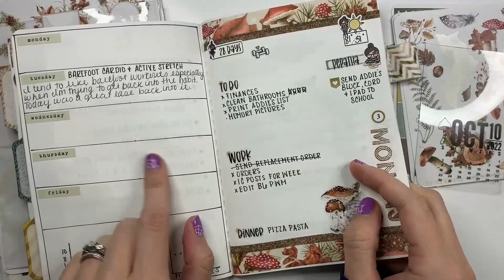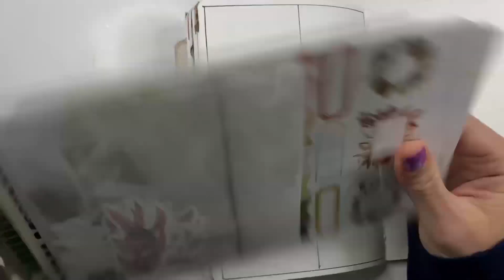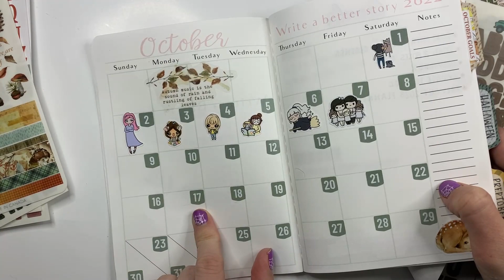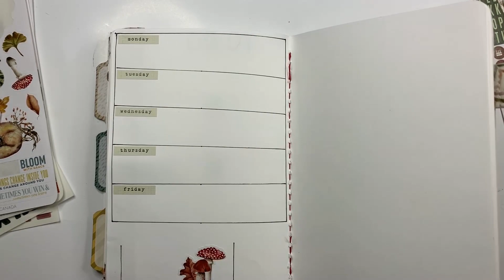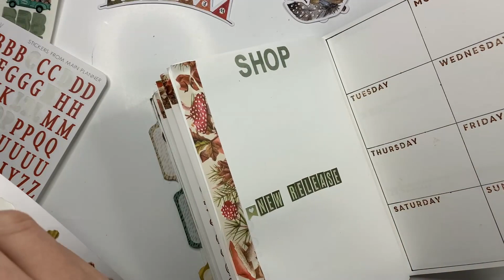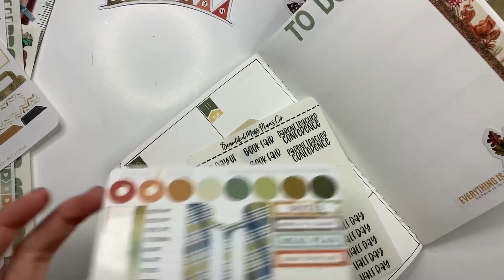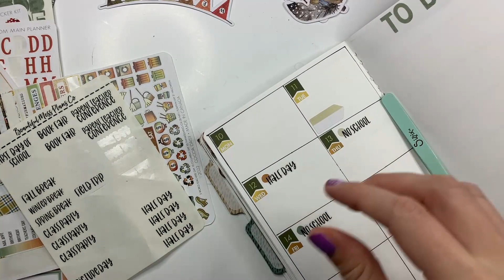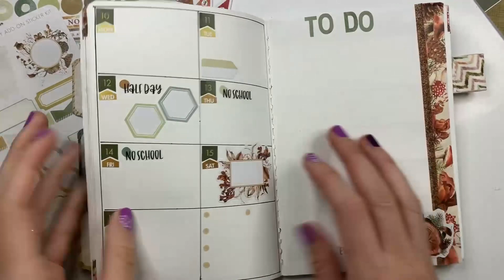Plan with Me | B6 TN | Planner Perfect | Cocoa Daisy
Join me as I plan October 10-16 in my B6 Planner Perfect monthly book using the October Cocoa Daisy kit.